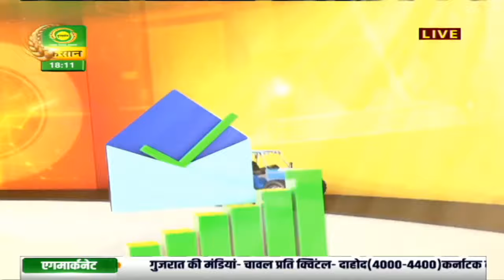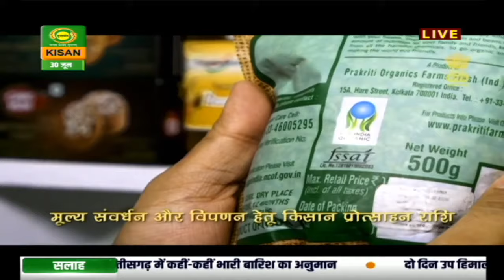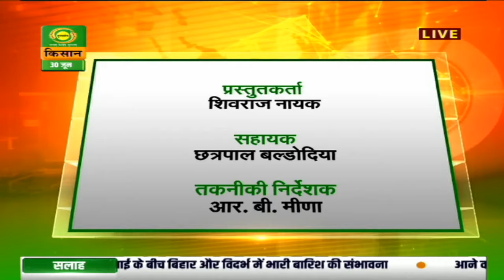हैलो किसान : कैसे करें नए बागों का रोपण और देखभाल ? | Hello Kisan | June 30, 2020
हैलो किसान : कैसे करें नए बागों का रोपण और देखभाल ?
Watch DD Kisan’s program ‘Hello Kisan’ where Agricultural experts address and talk about issues related to farming and Agriculture. In the program, the host entertains phone calls from viewers who ask questions and seek solutions from Agricultural experts on various issues related to farming and animal husbandry.